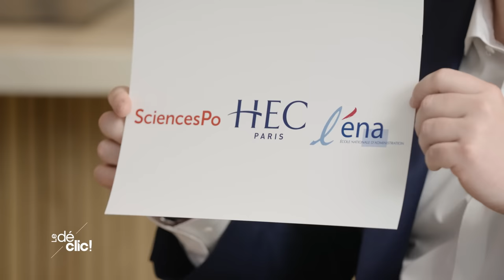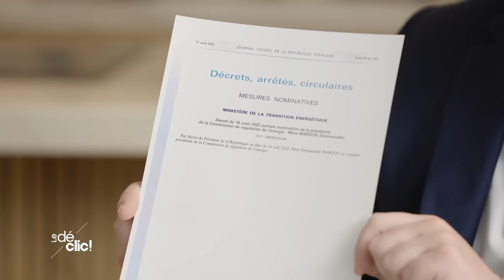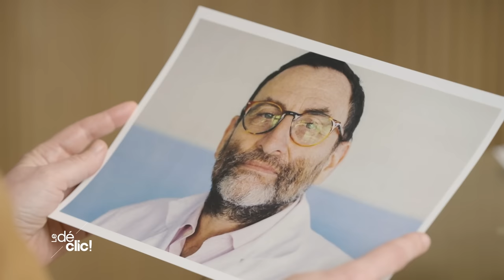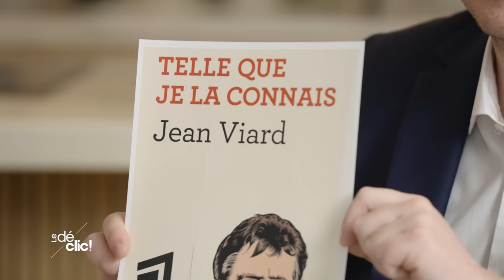Le Déclic - Saison 1 - épisode 13 - Emmanuelle Wargon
Et si on parlait écologie autrement avec Symbiote ?
Edouard Barthès, Président du Symbiote et Président du groupe EBS,
accueille chaque semaine une personnalité publique pour évoquer l'impact de la transition écologique sur notre quotidien.
L'objectif : proposer une nouvelle grille de lecture sur ce sujet central, tantôt dépeint comme anxiogène, tantôt comme trop technique. ! Par le prisme du déclic qui génère une prise de conscience en faveur de l'écologie, l'émission traitera concrètement des enjeux liés au dérèglement climatique et à la transition énergétique dans le monde de l'entreprise, de l'emploi, de l'industrie ou dans la vie de tout citoyen.

À découvrir chaque jeudi à 20h sur Maison & Travaux TV dès le 18 mai 23 !
Rediffusions tous les jours à 8h, 12h et 20h pour la saison 2023.

Production : C2M Entertainment/Cécile de Ménibus
Diffusion : Reworld Media
Graphisme : Agence brandflow.
Maison et travaux Tv est accessible sur :
Free - M&T TV = #240
Orange - M&T TV = #113
Bbox - M&T TV = #134
Zeop à la Reunion
En Afrique sur Veedz.tv